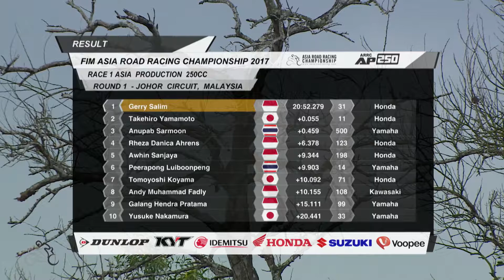AHWIN SANJAYA (#198 - Indonesia) - ARRC 2017 - Round 1 - Race 1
Idemitsu is a Lubricant manufacturer with over 100 years of exoerience since 1911. We manufacture Automotive Engine oil for Motorcycle, Cars and light to heavy duty diesel engines. Other oil like Transmission/Gear, brake fluid, grease and so on.

Idemitsu sponsor ARRC 2017 races to promo Motorcycle sport in Asia and to groom young talented sportsman for furture.